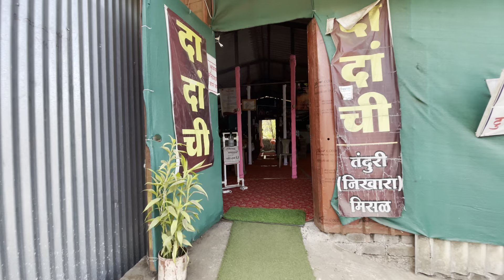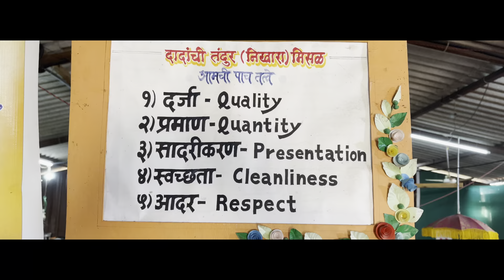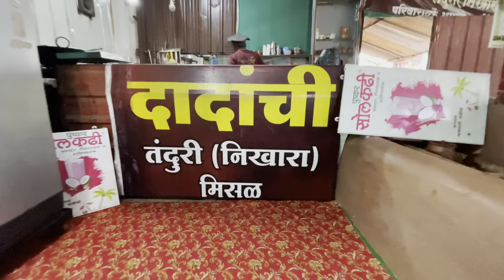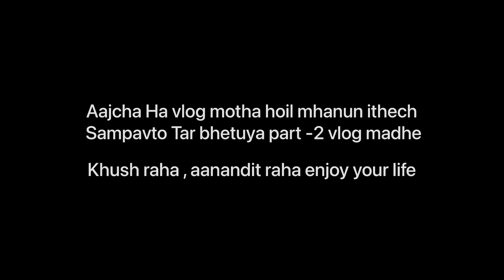बोंद्रे दादांची तंदूरी (निखारा) मिसळ | लोणावळ्यात प्रथमच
Hello public,
Welcome back to my channel, To connect with our channel, so subscribe to the channel, And  also click on the bell icon for new videos, Then you will get the first notification.
And follow also Instagram for Daily updates.

shoot with iPhone 12pro max
Cinematic shots with DJI om 5 gimble
Godox monopod
Mobile Holder
Chin mount

Add:-
📍Mumbai - Pune highway, Lonavala college samor, Hotel center point shejari, valvan lonavala 410-401.

Duration:  02:39
BPM:  76

Track description:  Superb electronic pop music by LiQWYD. Perfect music for vlogs.

How did you like the video, tell me by commenting and if you liked it, then like and share, if you are new on the channel then subscribe to the channel to join us.
तुम्हाला व्हिडिओ कसा वाटला, कमेंट करून सांगा आणि आवडल्यास लाईक आणि शेअर करा, जर तुम्ही चॅनलवर नवीन असाल तर आमच्यासोबत सहभागी होण्यासाठी चॅनलला सबस्क्राईब करा.

Yashavanat chavan
From Rasayani Mumbai.